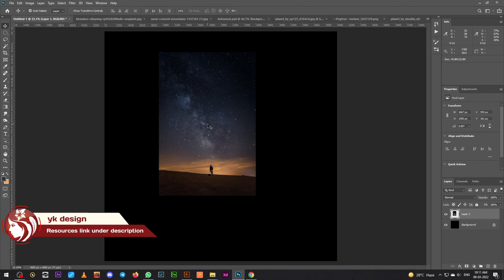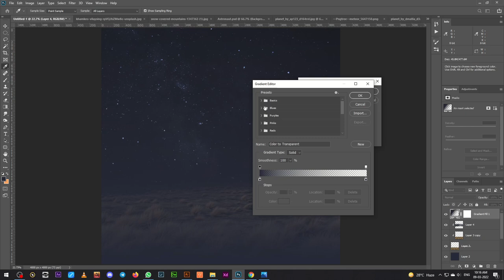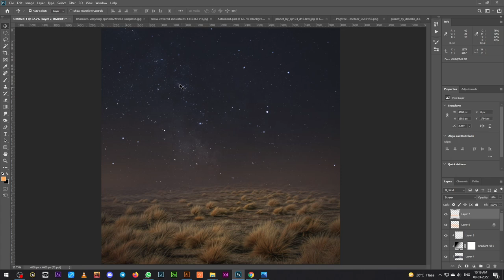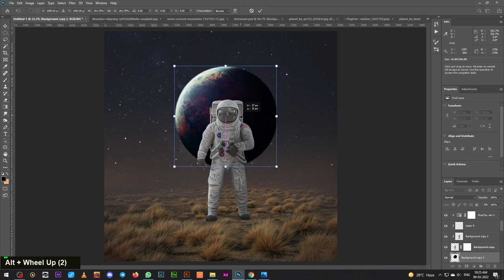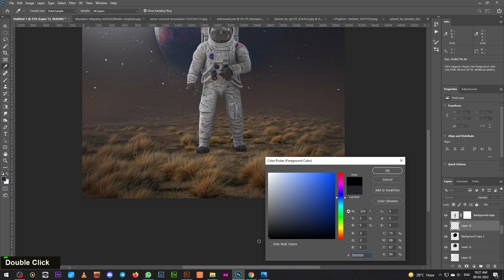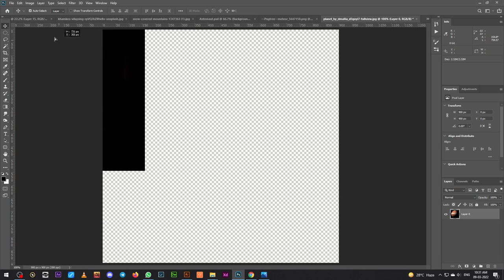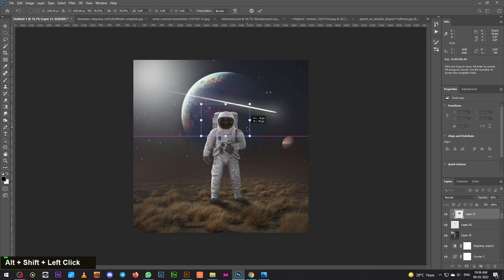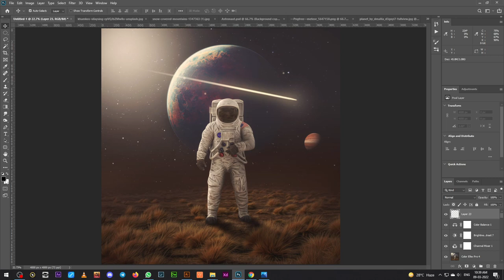Fantasy Astronaut Photo Manipulation Photoshop Tutorial [Galaxy Effect]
In this Photoshop Tutorial, Learn how to create alone Astronaut with fantasy galaxy effects and a new worldview. In this Photo Manipulation tutorial, you'll learn how to create a fantasy Astronaut with galaxy light effects.

It's one of those quick and simple Photo manipulation tutorials you'll learn how to use the Adjustment Layer tool, Hue Saturation Tool, and photoshop camera raw to put Surreal Photo Manipulation.

Happy Watching. . . ≧◉◡◉≦
More Tutorial
RESOURCES USED.

MORE FROM yk design :
yk design